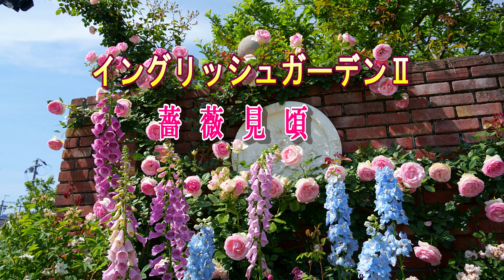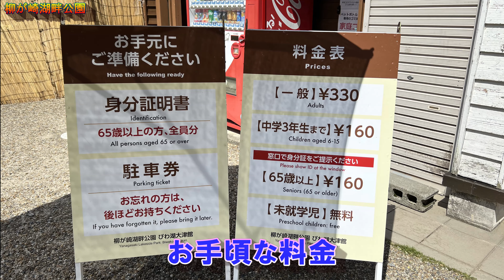4K【びわ湖大津館Ⅱ】湖畔のローズガーデン 4K [Lake Biwa OtsukanⅡ] Lakeside Rose Garden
びわ湖大津館 イングリッシュガーデン
  滋賀県大津市柳が崎5番35号
  ばら見頃

Lake Biwa Otsukan English Garden
   5-35 Yanagasaki, Otsu City, Shiga Prefecture
   Best time to see roses